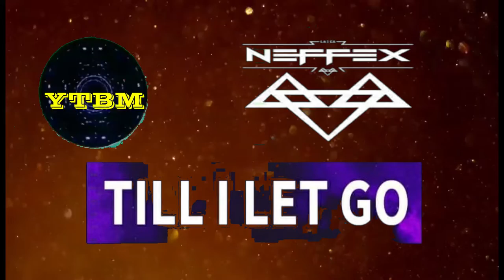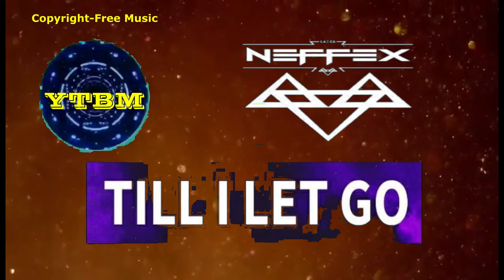TIL I LET GO by NEFFEX | Copyright-free Music | YTBM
YT Background Music is a copyright-free Music Channel.  You're free to use this music in your vlog or presentation..

Thank you so much for listening my music  and to your warm support.  You inspire me to share more fantastic music.  Like you, I'm also a music lover, and this is my way to make your life wonderful everyday!